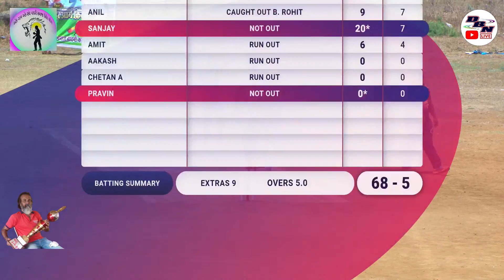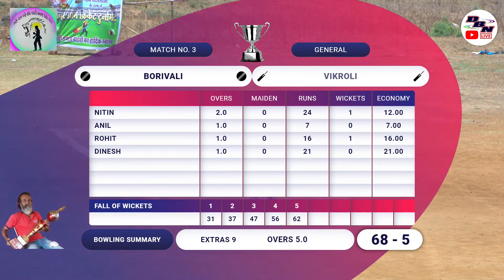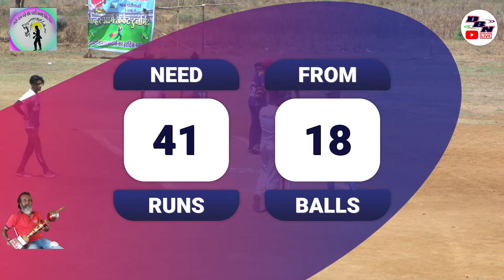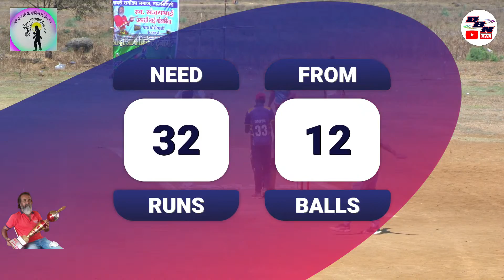DAY 1 || MATCH NO 3 || BORIVALI VS VIKROLI || VAGHRI (DEVI PUJAK) SAMAJ CRICKET LEAGUE 2023 || DBN L